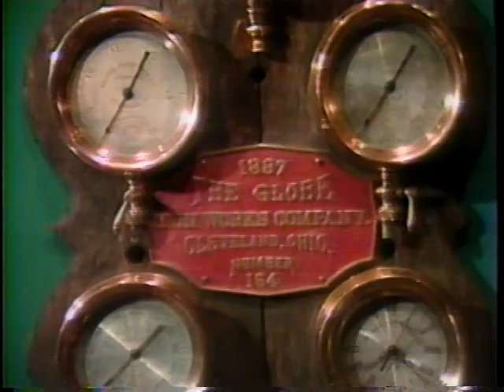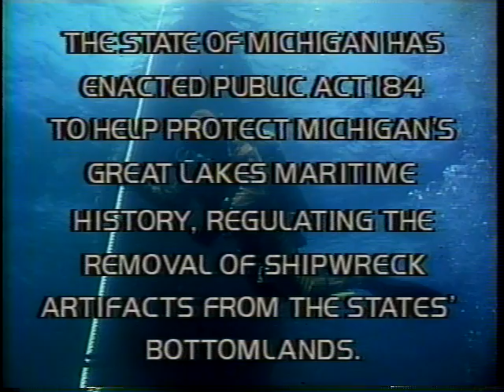Graveyard Of The Great Lakes (1988)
This rare documentary is no longer available from the Great Lakes Shipwreck Historical society,

The ring as of August 20 2020 is still on display at the museum.